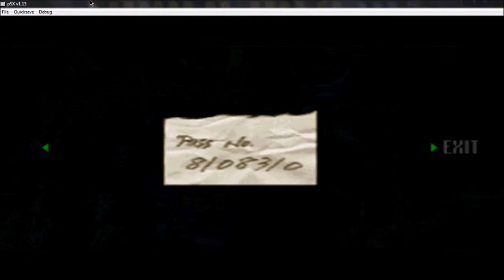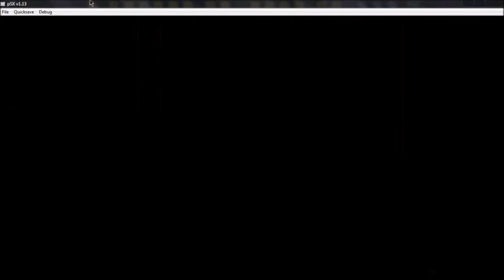Let's Play Resident Evil DC Episode 16 No I killed Snake why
Today we kill Snake we don't need you saving the world I will do it I want all the glory.  Wrong game we kill the big poisonous snake that we ran into earlier.  Let's continue exploring the mansion ans see what else we can find.